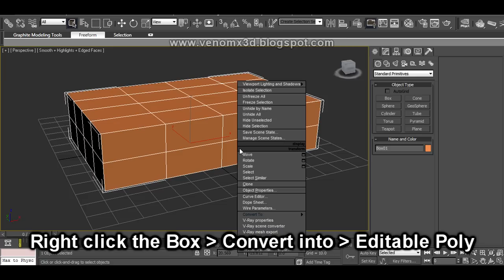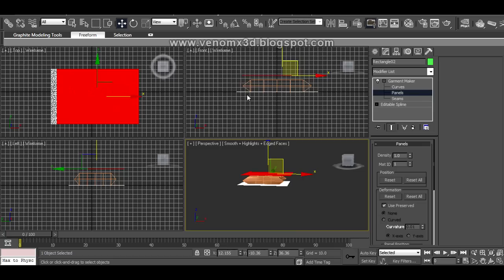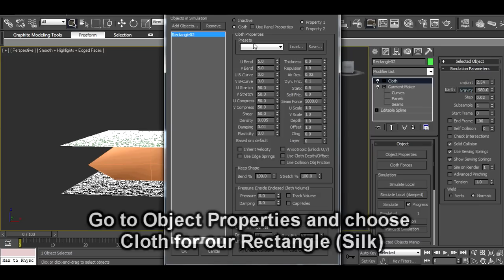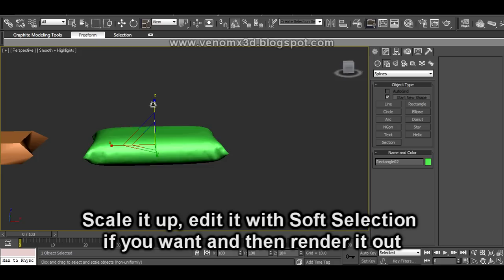3Ds MAX Pillow Tutorial [HD]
Creating a Pillow in 3DS MAX with Garment Maker and the Cloth modifier.